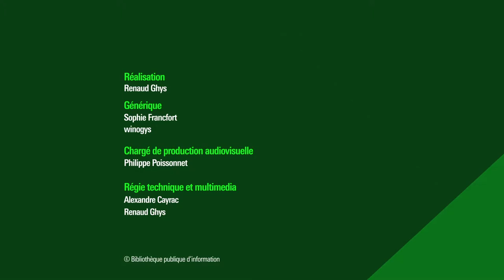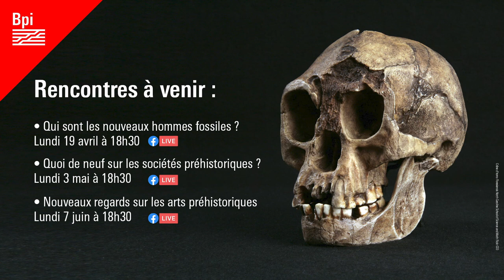Rencontre avec Claudine Cohen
À quelques jours du premier rendez-vous, Sébastien Gaudelus, programmateur du cycle pour la Bpi, vous propose une rencontre avec Claudine Cohen, conseillère scientifique et animatrice du cycle. Ensemble, ils aborderont les thématiques des rencontres à venir pour mieux comprendre les enjeux sur ces découvertes !

Retrouvez notre dossier "Quoi de neuf sur la préhistoire ?" sur notre webmagazine Balises :